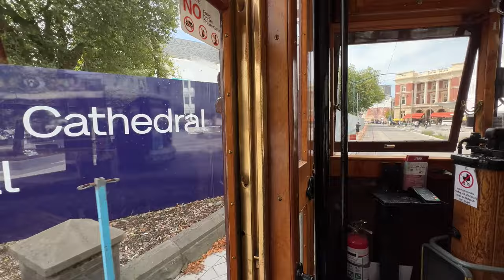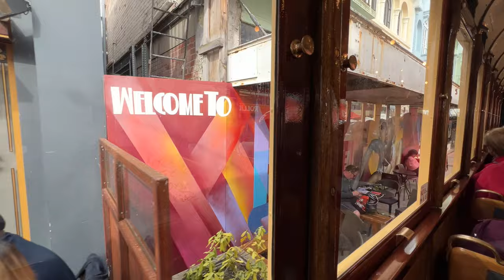Christchurch Tram Tour 2024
The Christchurch Tram is a beloved heritage tramway that winds its way through the heart of Christchurch, New Zealand, offering visitors a delightful journey through the city's rich history and picturesque landscapes. Step aboard one of its vintage-style trams and embark on a nostalgic adventure, passing by iconic landmarks such as Cathedral Square, the Avon River, and the Botanic Gardens. With friendly conductors sharing fascinating stories along the route, the Christchurch Tram promises a memorable and immersive experience for all ages.